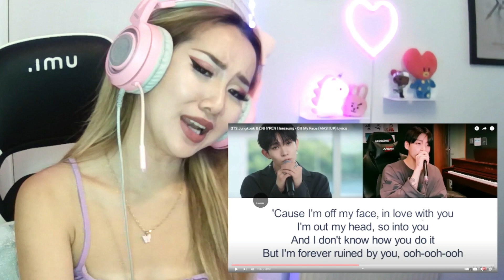THEIR VOCALS! 🤩[Cover] HEESUNG & JUNGKOOK 'OFF MY FACE' (원곡 : Justin Bieber) | REACTION/REVIEW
This is my reaction to ENHYPEN HEESEUNG - Off My Face (원곡 : Justin Bieber) / JUNGKOOK